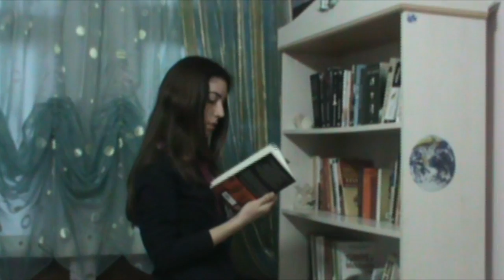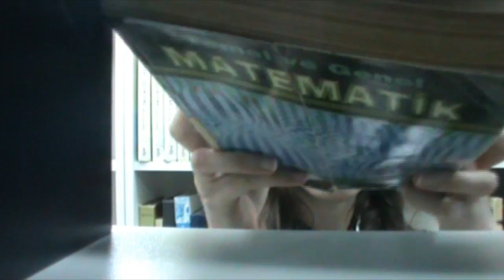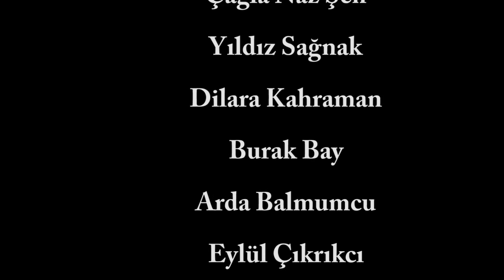Different Twins Part 2